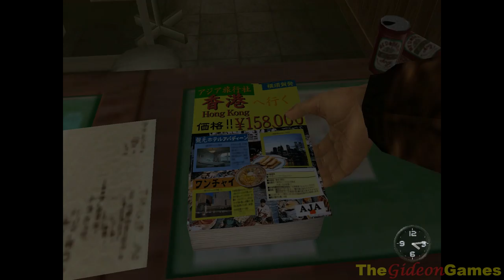Best Games: Прохождение Shenmue - Часть 16 (Билет)